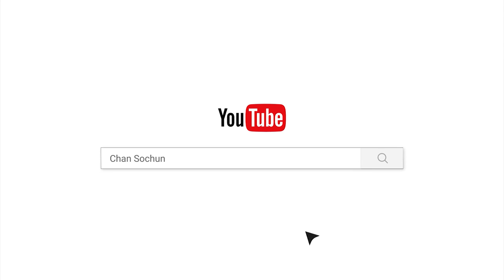1,ក្នុងលោកនេះគ្មានអ្វីទៀងឡើយ/Chan_sochun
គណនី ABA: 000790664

Chan_Sochun ចាន់_សុជន វត្តប្រាសាទស្រះកណ្តាល_#(ខ្ចាស់)